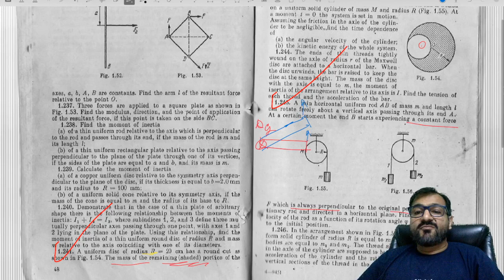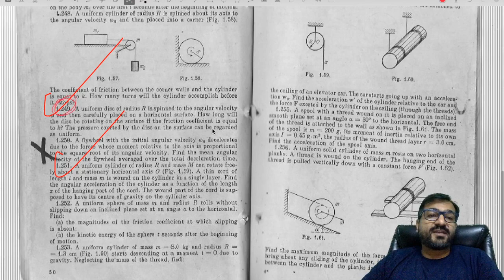RBD Lecture 9 Part C